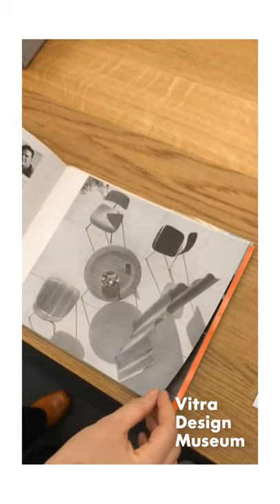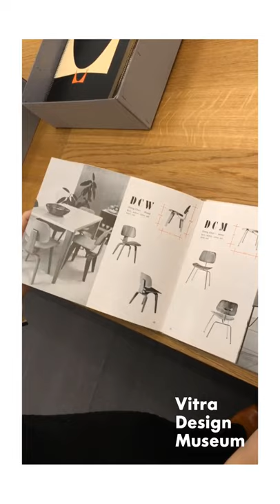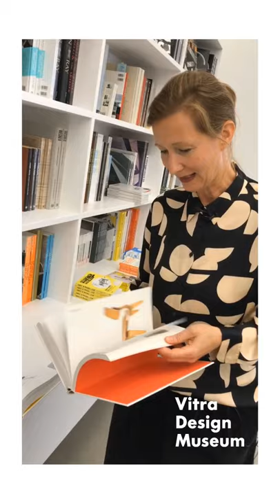Tour through the Vitra Schaudepot: Charles & Ray Eames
Join us for a tour through the Vitra Schaudepot with Susanne Graner, Head of Collection and Archive at the Vitra Design Museum. In this tour, she discusses the work of Charles and Ray Eames and presents their most famous designs as well as objects and archival material from the Collection of the Eames Office.

At the Vitra Schaudepot, which is designed by Herzog & de Meuron, the Vitra Design Museum presents key objects from its extensive collection, creating one the largest permanent exhibitions and research sites on contemporary furniture design.